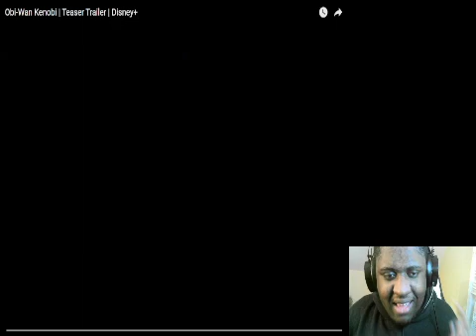Star Wars Obi-Wan Kenobi Teaser Trailer Disney+ Reaction